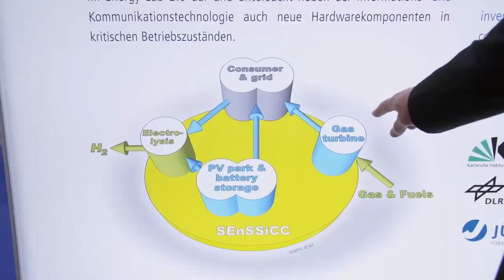"Making Solar Double Green For Over 10 Years" - Jan Clyncke PV CYCLE at Intersolar Europe 2017